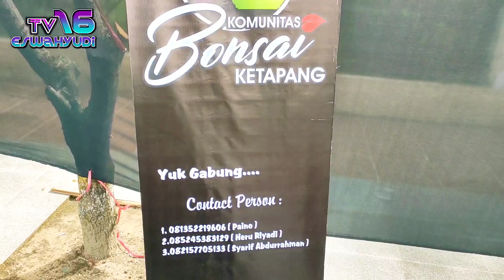Komunitas Bonsai Ketapang Jemur#shorts Desember 2021